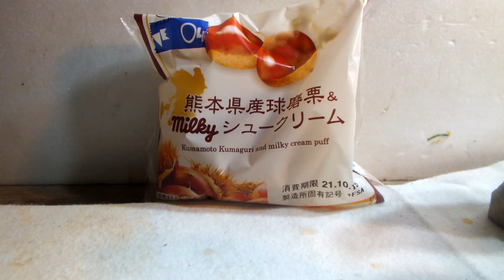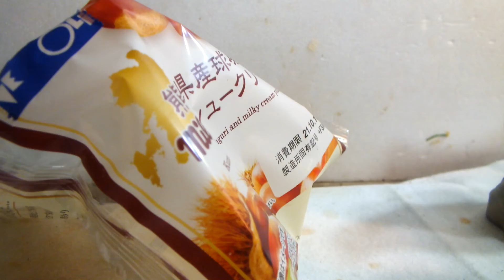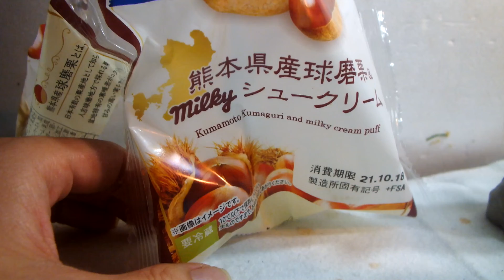スカイラインが感じたパン紹介第１82弾「不二家、熊本県産離宮栗＆シュークリーム」